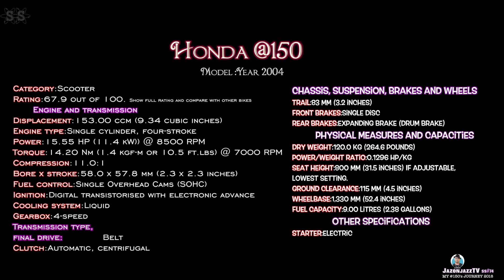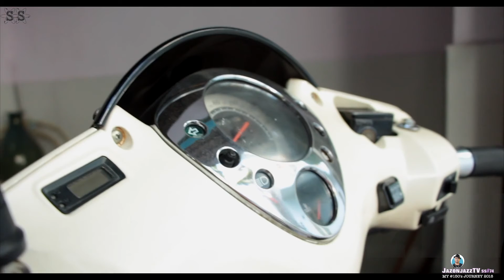HONDA @150 Montage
SOULANDSOUNDPRODUCTION
HONDA @150 MONTAGES